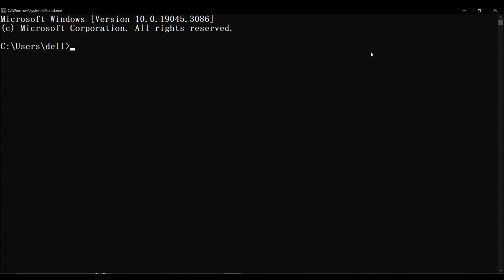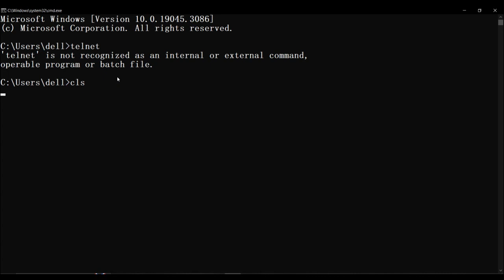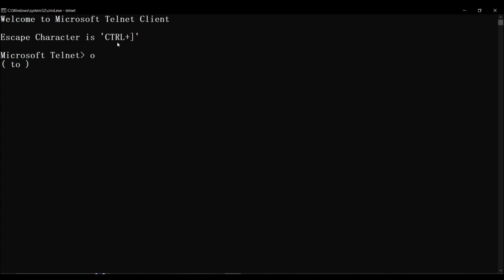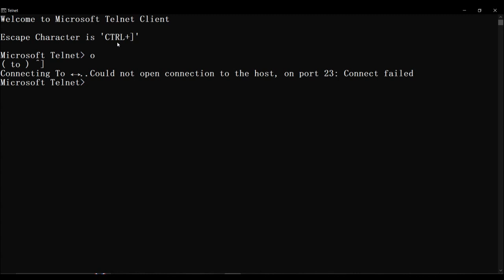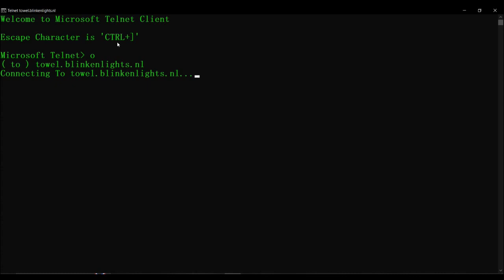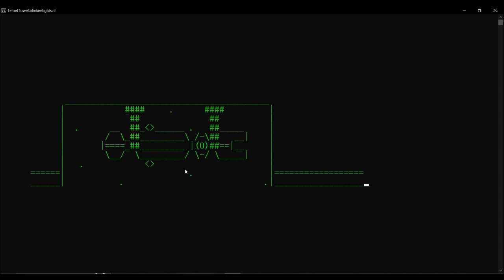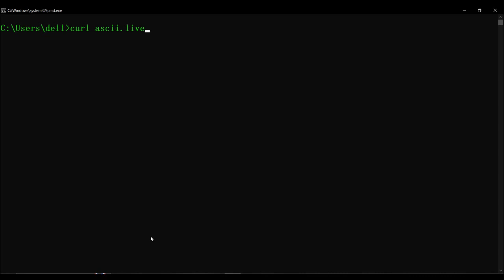WATCH STAR WARS MOVIE in CMD|How to enable telnet in windows|Cmd tips & tricks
Welcome Viewers, this is a cool tricks of command prompt to watch star war movie in command prompt... Now See and Enjoy!!

Note:-
Telnet towel.blinkenlights.nl
curl ascii.live/forrest